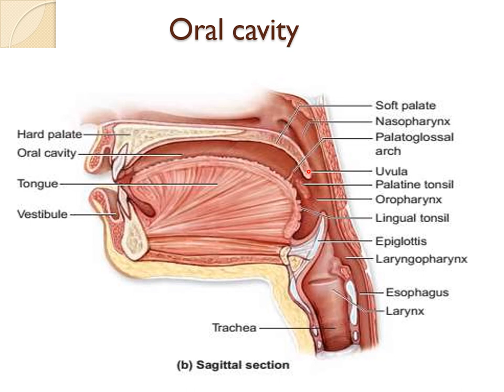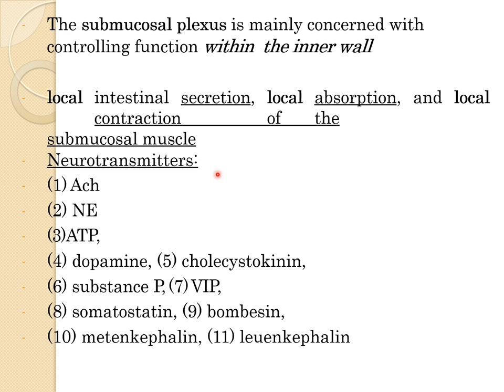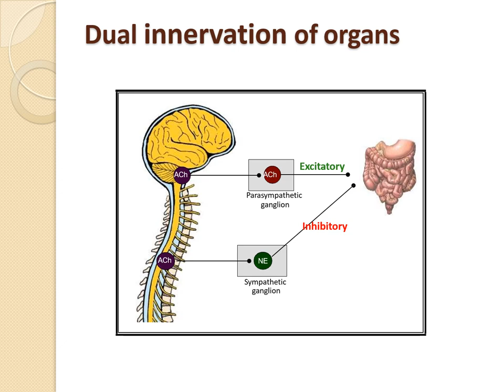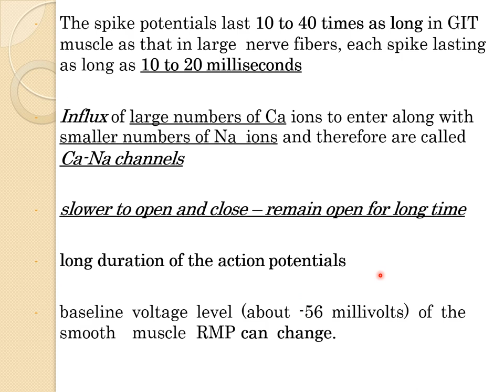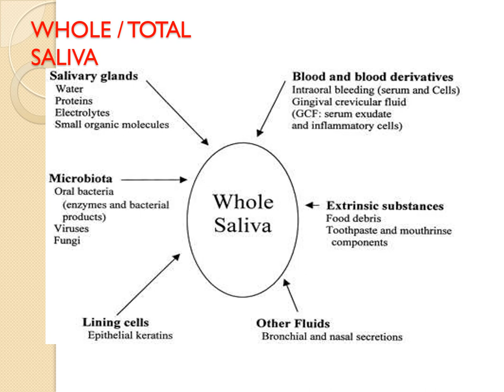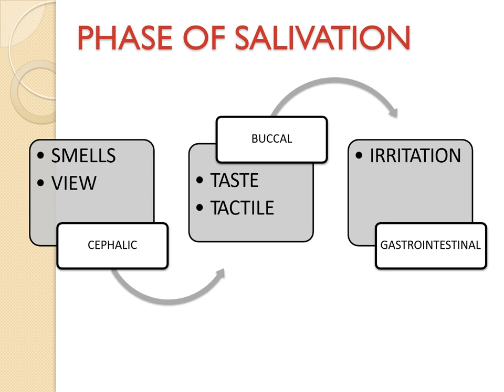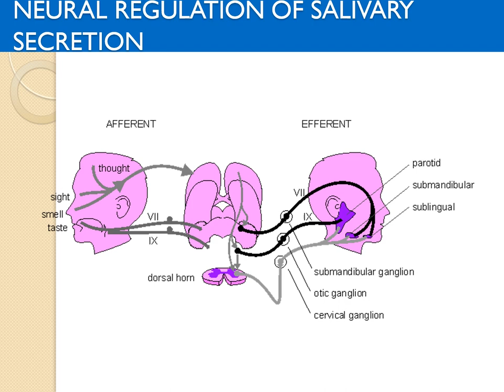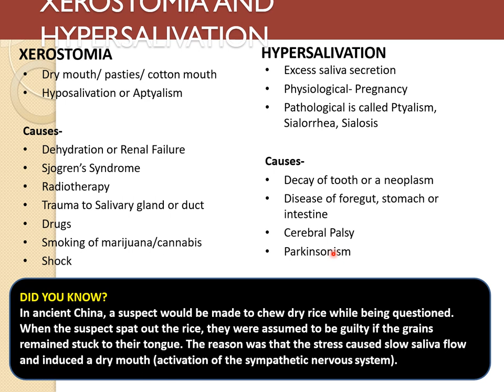Introduction to GIT & salivary secretions.